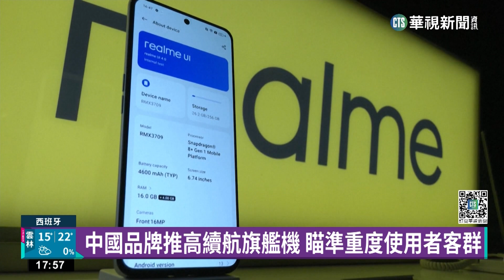世界行動通訊大會 HTC展示XR延展實境技術｜華視新聞 20230301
正在西班牙巴塞隆納展開的世界行動通訊大會，各家廠商紛紛展出新科技，來自台灣的HTC展出自家的XR延展實境技術，還有虛擬製片系統讓影像製作過程可以化繁為簡。另外也有新創公司提出許多創意發想，法國一間公司就利用5G網路傳輸，讓視覺障礙者可以零時差享受球賽。